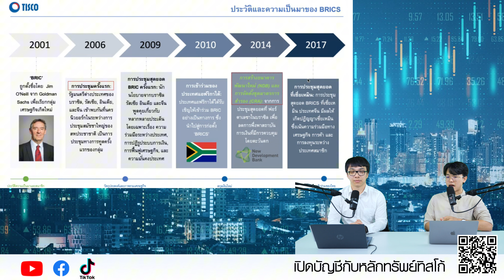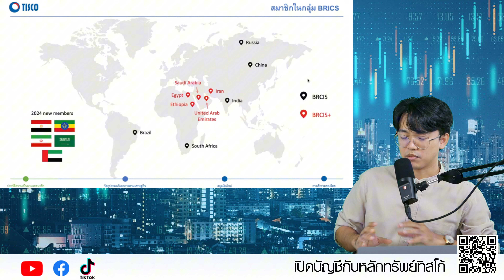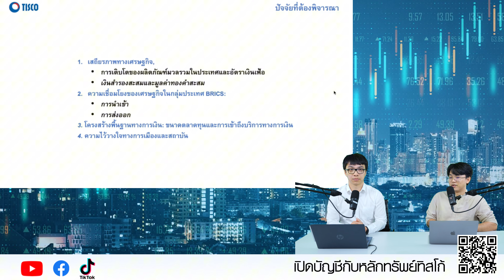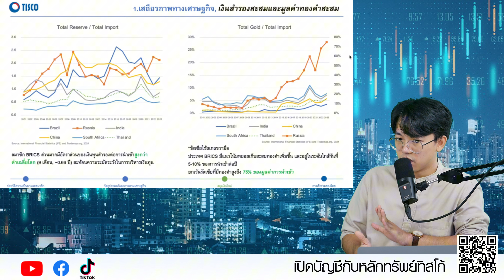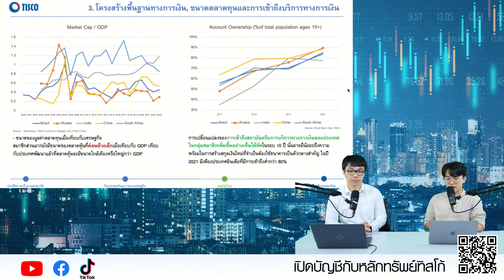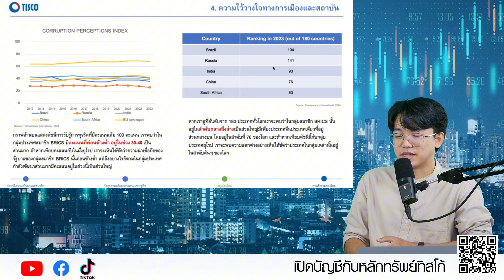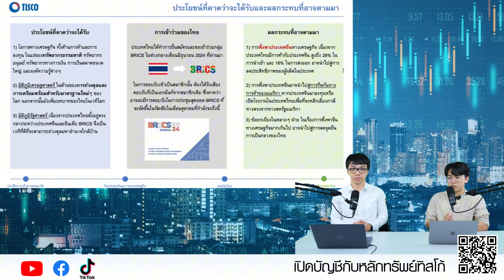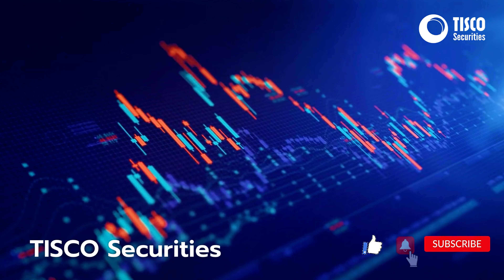วิเคราะห์สกุลเงิน BRICS แค่ฝันกลางวันหรือจุดเปลี่ยนระบบการเงินโลก?